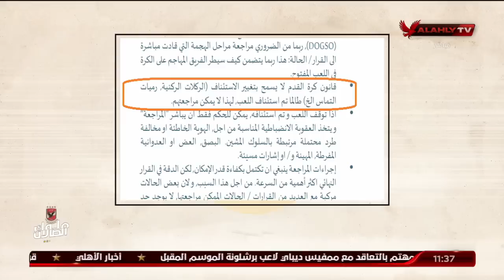المنيسي لـ "عصام عبدالفتاح": مستحيل يكون ضمير حكم لعب كأس العالم وكفاءة حكم مونديالي تسمح بما قاله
المنيسي لـ "عصام عبدالفتاح": مستحيل يكون ضمير حكم لعب كأس العالم وكفاءة حكم مونديالي تسمح بما قاله | ملك وكتابة